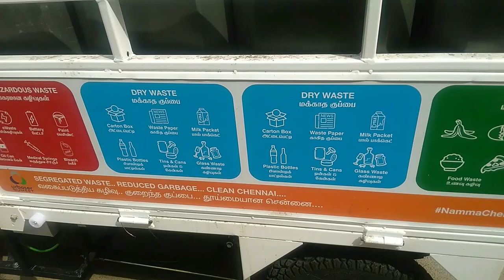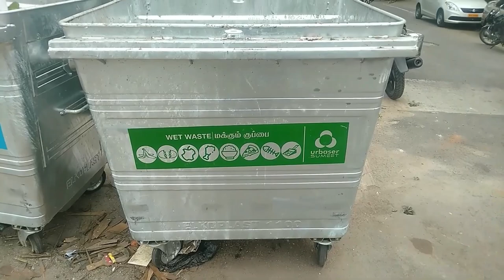Enathu Kuppai Enathu Poruppu Song | First time in YouTube | Chennai Corporation Song